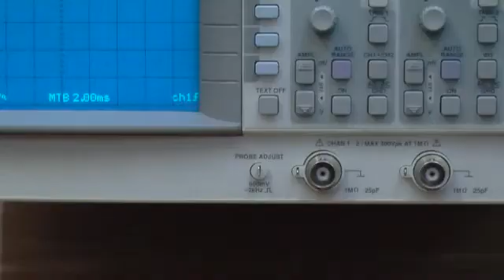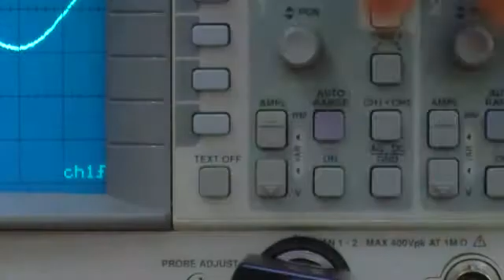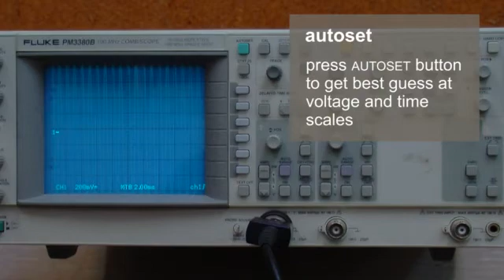oscilloscope intro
Wintec Electrical Engineering